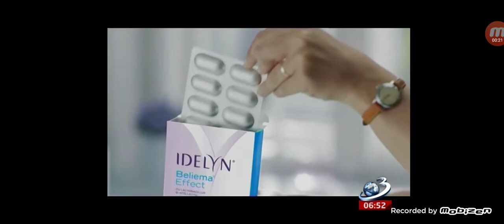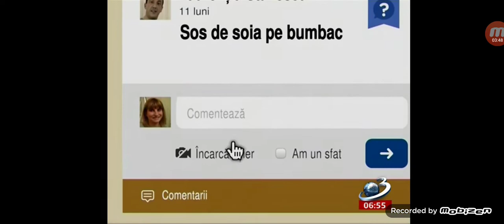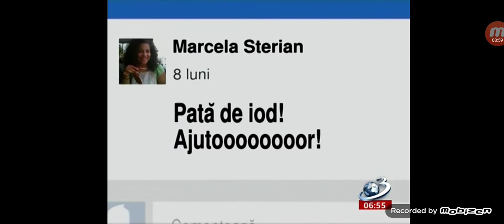Reclame 31 Iulie 2015 Antena 3